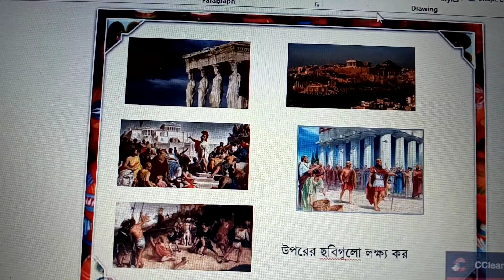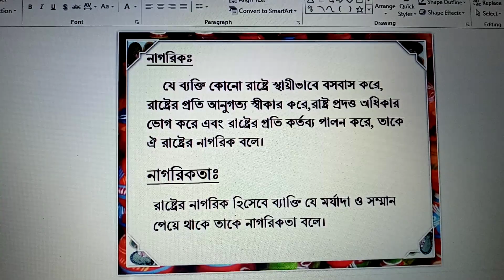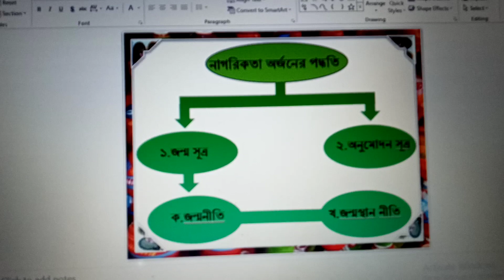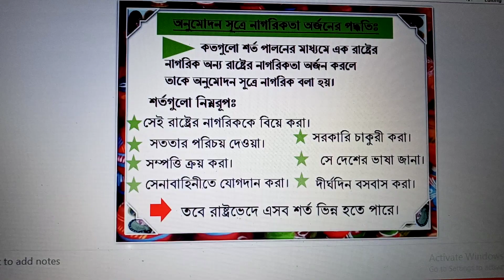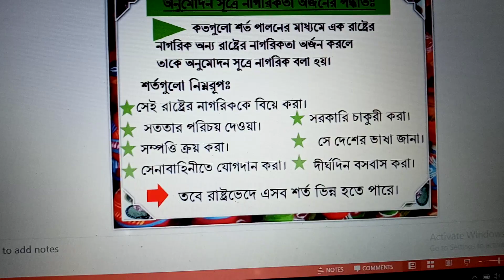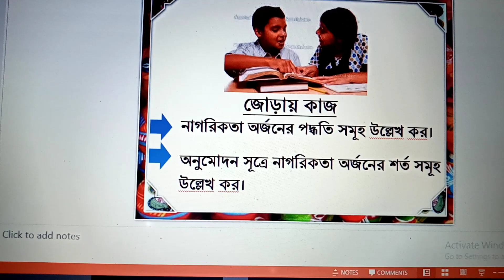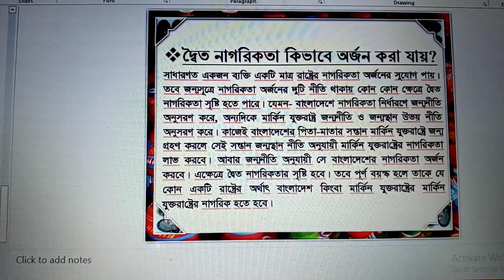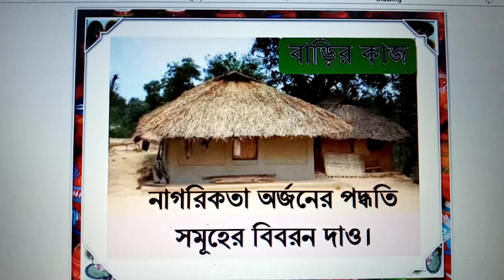শ্রেণি: ৯ম-১০ম; অধ্যায়: ২য়; আজকের বিষয়: নাগরিক ও নাগরিকতা সংবিধান; পৌরনীতি ও নাগরিকতা